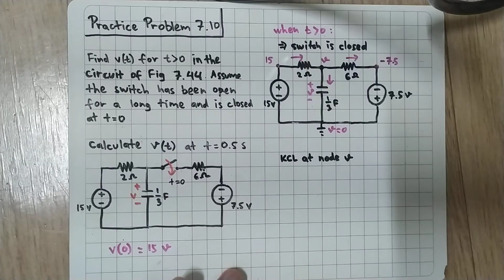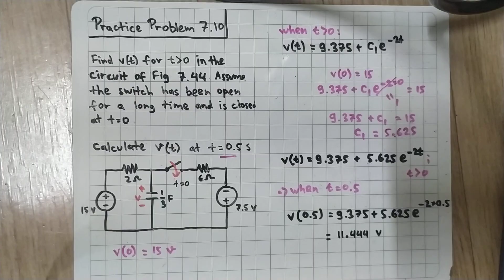Practice Problem 7.10 Sadiku - Find v(t) for t ≥ 0 in the circuit of Fig. 7.44. Assume the switch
Find v(t) for t ≥ 0 in the circuit of Fig. 7.44. Assume the switch has been open for a long time and is closed at t = 0. Calculate v(t) at t = 0.5.